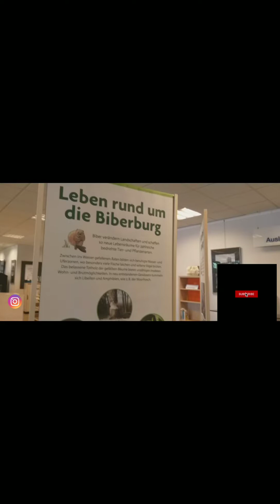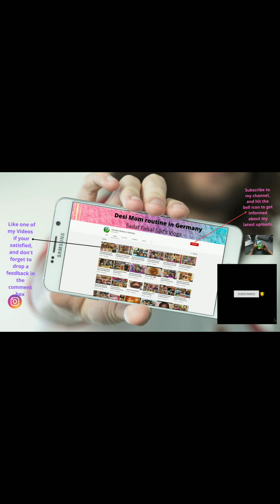Autumn vaccations activities in Germany!!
Pakistani mom routine and activities in Germany!!!